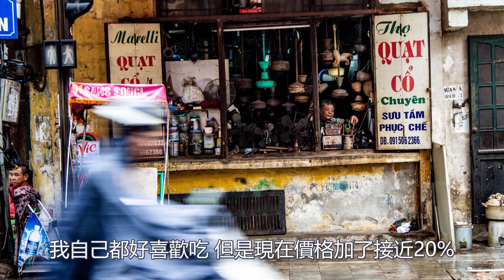越南2021年11月15日